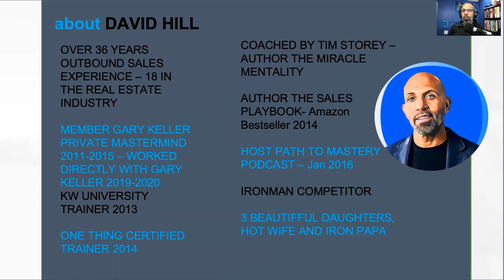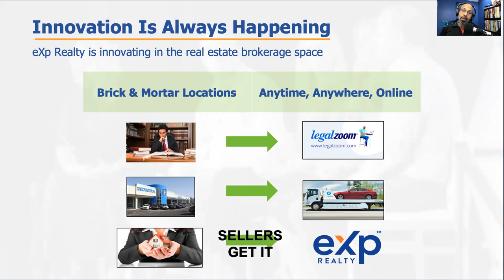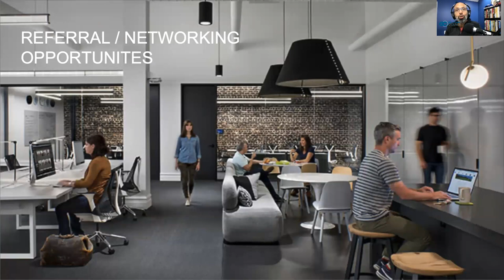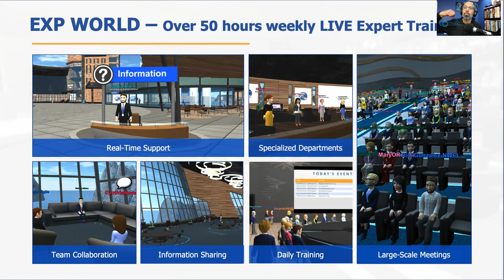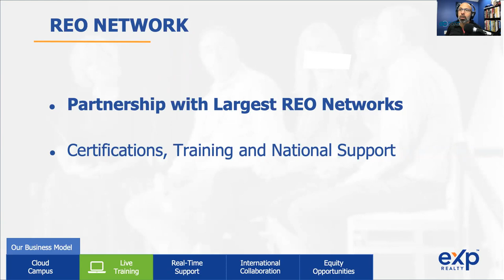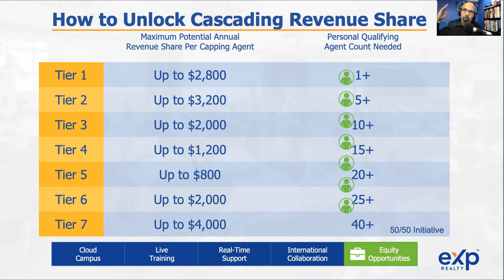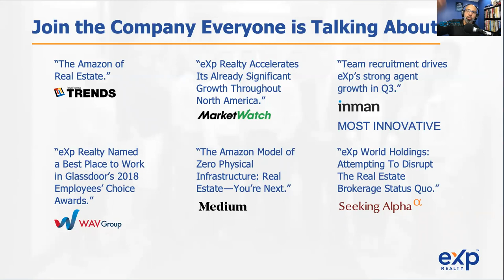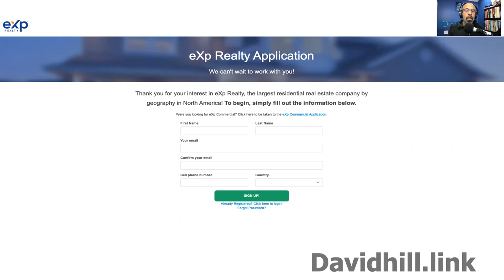exp Realty 🏡 fully explained in 38 minutes - The Amazon of Real Estate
Here is the in-depth look at the exp realty model along with the tools and a quick and concise breakdown. The Amazon of Real Estate Explained quickly and concisely. Hear about the training, the support, the compensation, the stock the partnerships, and how to explain it to clients. Full presentation to watch. For more details and a confidential conversation go DM me or go to davidhill.link and click on the bottom like Strategy call.